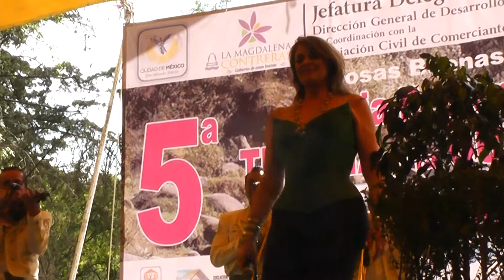FERIA ECOLÓGICA REALIDADES EN MI MUNDO MAGICO AC. EN LA CAÑADA DE LOS DINAMOS 2014 9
ROSA GLORIA CHAGOYAN
"REALIDADES EN MI MUNDO MÁGICO A.C" HOY PARA MAÑANA EN LA ECOLOGÍA, EVENTOS CULTURALES TODOS COMBATIENDO EL CAMBIO CLIMÁTICO "NO MAS ESMOG" ALTO A LA FORESTACIÓN, ADOPTA Y PLANTA UN ÁRBOL QUE ES EL MEJOR REGALO PARA LA HUMANIDAD.